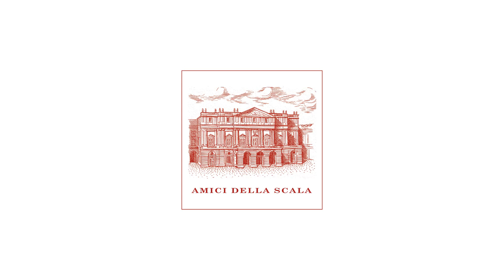Prima delle prime: il video di Fidelio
Ecco il video realizzato durante la conferenza inaugurale di Prima delle prime stagione 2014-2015, dedicata a Fidelio.